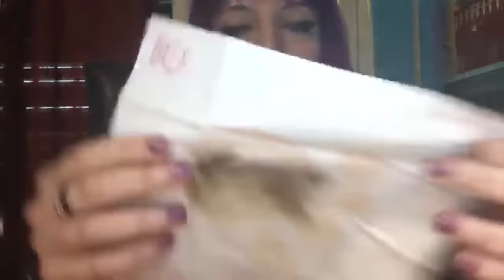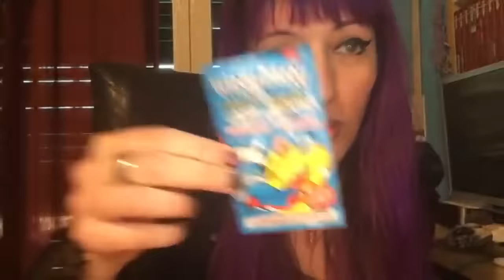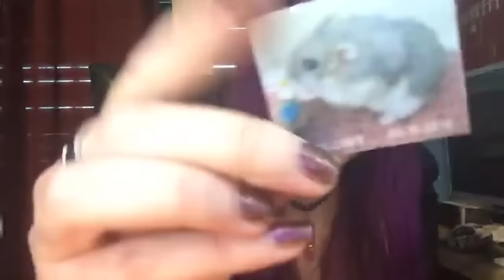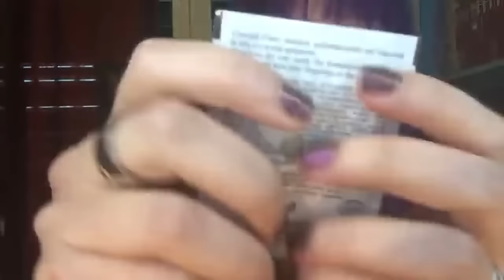Cosa c’è nella mia borsa 2019 edition😂